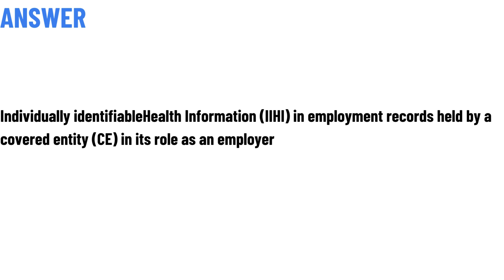A(an) ________ complex refers to the feeling that one lacks worth and doesn't measure up to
A(an) ________ complex refers to the feeling that one lacks worth and doesn't measure up to the standards of others or of society.